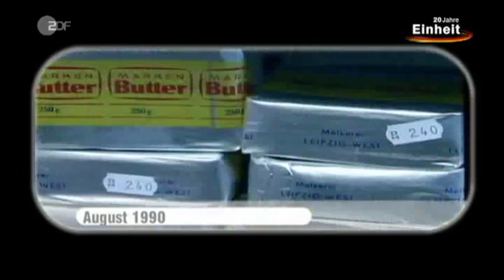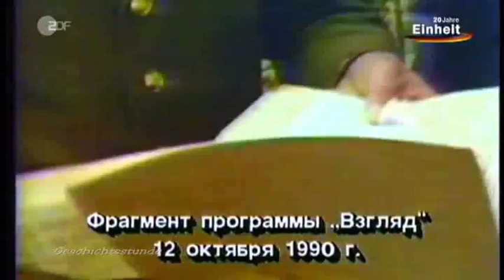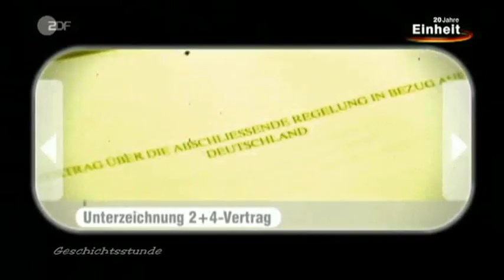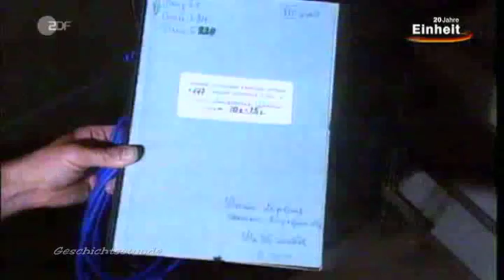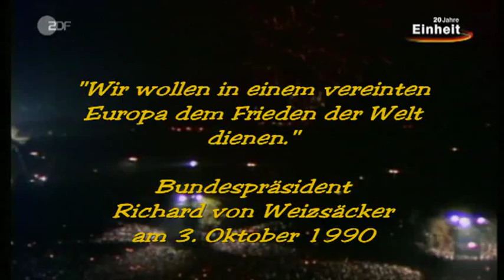Putsch gegen die deutsche Einheit 1990 (Teil 2)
Hätte Russlands Militär beinahe die Wiedervereinigung verhindert?
Anfang September 1990 stehen die Zeichen in der Sowjetunion auf Sturm: Truppen werden nach Moskau verlegt - die Gegner Gorbatschows formieren sich. Was hätte ein früherer Putsch für Deutschlands Wiedervereinigung bedeutet?
Sinn und Auftraggeber des geheimen Aufmarschs in Moskau bleiben jahrelang im Dunkeln. Ein Militärsprecher erklärt, die Soldaten seien lediglich zur "Kartoffelernte" beordert worden. Tatsächlich aber handelt es sich um ein brisantes Manöver hochrangiger Gorbatschow-Gegner aus Militär und Geheimdienst. Sie halten das sowjetische Ja zur deutschen Wiedervereinigung für falsch.
Bereits am 9. September 1990 kündigt sich der Putschversuch an: Michail Gorbatschow kehrt von der Gipfelkonferenz in Helsinki zurück. Er war dem US-Präsidenten George Bush sen. weit entgegen gekommen und gab grünes Licht für dessen Kriegspläne gegen Saddam Hussein. Für das russische Militär eine offene Provokation.
Auf dem Rückflug "begleiten" siebzig Flugzeuge den Präsidenten nach Moskau. Zwei bis an die Zähne bewaffnete Regimenter mit je 1200 Mann sind an Bord der Maschinen. Eigentlich dürfen neben der Präsidentenmaschine keine militärischen Flugzeuge zeitgleich in der Luft sein. Weiß Gorbatschow bereits zu diesem Zeitpunkt, dass er in Gefahr ist?
In der Nacht vom 9. auf den 10. September 1990 droht aus der russischen Provinz Gefahr: Mehrere Regimenter Fallschirmjäger sind mit unbekanntem Auftrag auf dem Weg in die Hauptstadt. Weitere Divisionen werden in Gefechtsbereitschaft versetzt. In zwei Tagen soll in Moskau der Zwei-plus-Vier-Vertrag zur deutschen Einheit unterzeichnet werden.
Einige Offiziere, Anhänger von Gorbatschows Perestrojka, beschließen, Gorbatschow zu warnen - und zwar persönlich in einer Sitzung des Obersten Sowjets. Die Nachricht verfehlt ihre Wirkung nicht: Putschgerüchte verbreiten sich. Das Militär sieht sich gezwungen, eine Erklärung für die Truppenbewegungen abzugeben. Zunächst wird behauptet, bei dem Manöver handele es sich um eine Übung. In einer zweiten Rechtfertigung heißt es, die Soldaten unterstützten die Kartoffelernte.
Die Unterzeichnung des Zwei-Plus-Vier-Vertrags wird in letzter Minute ohne Angaben von Gründen um zwei Stunden vorverlegt. Die Delegationen aus dem Westen erfahren nichts über die bedrohliche Truppenpräsenz in der Hauptstadt. Und genau so schnell, wie sie gekommen sind, verschwinden die Soldaten wieder aus Moskau.
Im August 1991 kommt es tatsächlich zum Putsch der Militärs gegen Gorbatschow. Allerdings ohne nachhaltigen Erfolg, weil Boris Jelzin seine große Stunde hat und die Demokratie verteidigt.